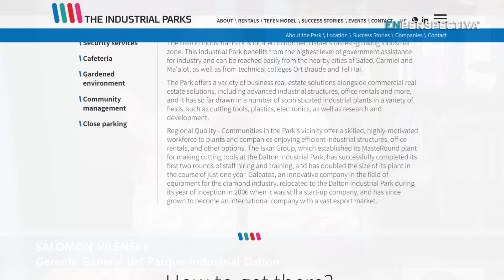Hay que “apretar el acelerador” de la innovación en el interior, dice Salomón Vilensky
En el norte de Israel, cerca de la frontera con el Líbano, la vida ha estado fuertemente trastocada en el último año por los combates entre el ejército israelí y el movimiento Hezbolá.

Allí, justamente, vive un uruguayo que tiene una relación fluida con Yamandú Orsi y que podría colaborar con el próximo gobierno en un área clave: ￼la innovación.

Se trata de Salomón Vilensky, que dirige el Parque Industrial de Dalton, uno de los polos tecnológicos más reconocidos de ese país.

Acá ha asesorado en el desarrollo del Parque Científico y Tecnológico de Pando, en coordinación con la Intendencia de Canelones.

Y desde hace dos años es director de Innovación en Zonamerica, desde donde trabaja para que empresas israelíes de punta puedan transferir su conocimiento a Uruguay o directamente instalarse en nuestro país.

Sobre esos planes nos contó cuando estuvo aquí En Perspectiva a comienzos del año pasado.

En esta ocasión lo recibimos En Perspectiva para conocer cómo han avanzado sus proyectos acá, qué otras iniciativas maneja y cómo analiza la tregua que acaba de entrar en vigor entre Israel y Hezbollah, que llevará paz a la frontera con Líbano, justo donde está el parque Dalton.